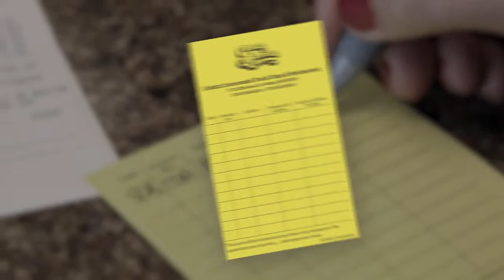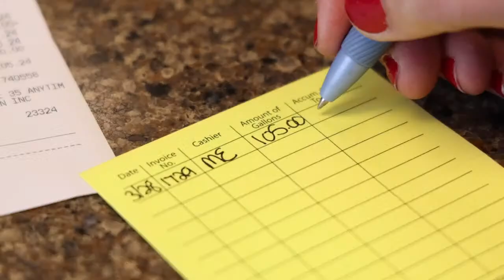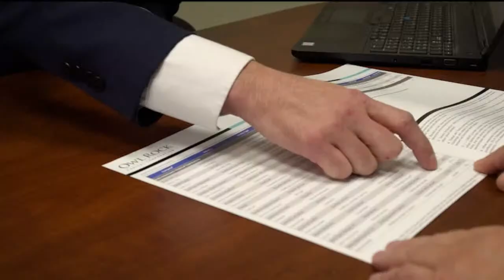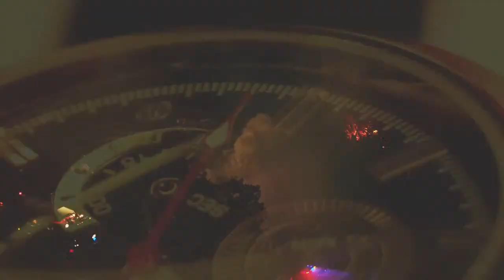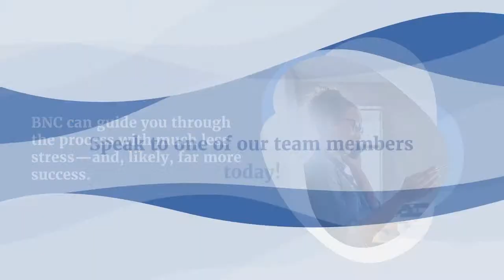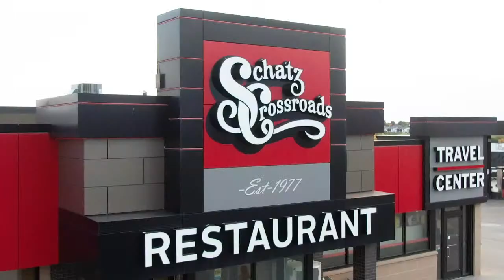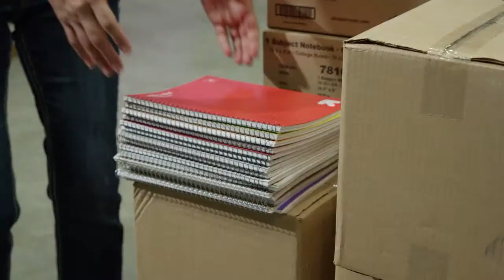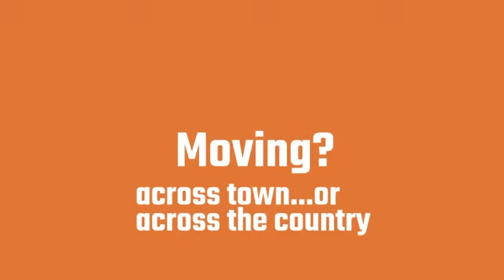🏈 (9-15-23) 3A FB: #4 Bismarck at Legacy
The WDA and Inner City Rivals Clash in this North Dakota 3A Football showdown! The #4 Bismarck High Demons take on the Legacy Sabers at the Community Bowl!

The Valvoline Instant Oil Change Pre-Game Show starts at 6:00!

Scott Woodmansee and Josh Kitell have the call!